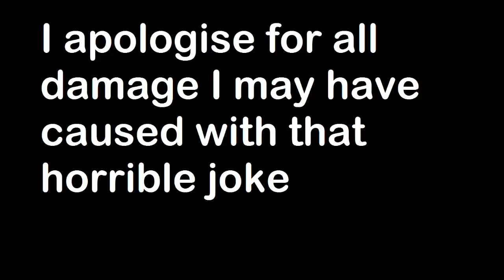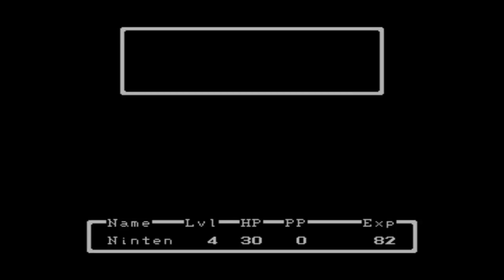The Best Nintendo games of 2015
Hello world hope you enjoy this first video.